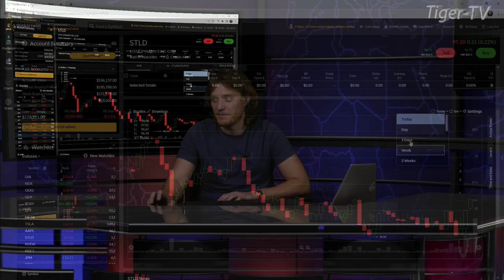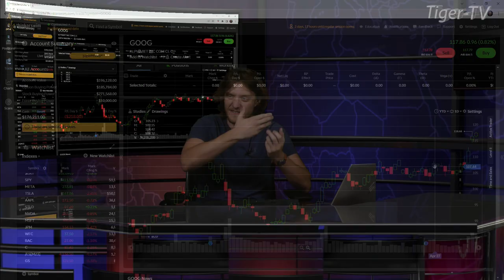May 12th, 4PM ET Market Update on TFNN - 2023